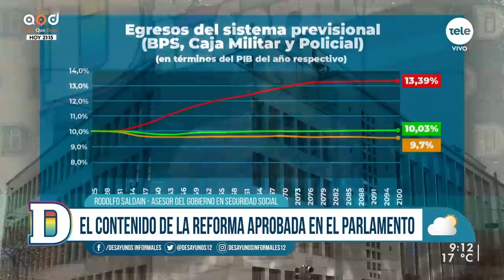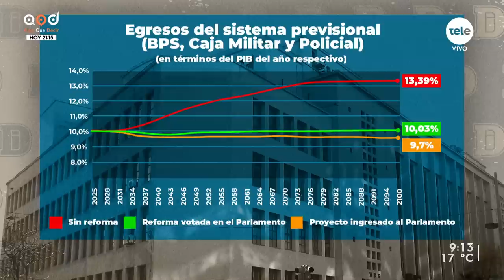El Senado aprobó reforma jubilatoria: "Creo que es un excelente resultado", dijo Saldain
A finales del 2020 el gobierno comenzó a trabajar en el contenido del proyecto de reforma jubilatoria, uno de los objetivos marcadas para el período por el presidente Lacalle Pou, y ayer logró completar la aprobación legislativa de los cambios previsionales. Entre medio, pasaron casi dos años y medio de análisis, debate y negociación a la interna de la coalición de gobierno.